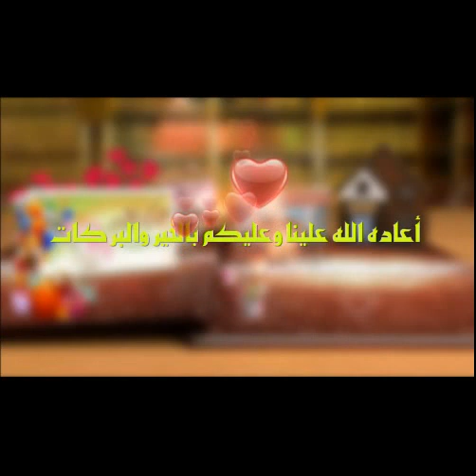أنشودة /العيد وافانا أداء/عمر العمله كلمات/ أميرة الهاشم نسخة /مؤثرات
ألحان: قبس
الهندسه الصوتيه:أحمد الكردي
إنتاج :مجموعه بني المصطفى